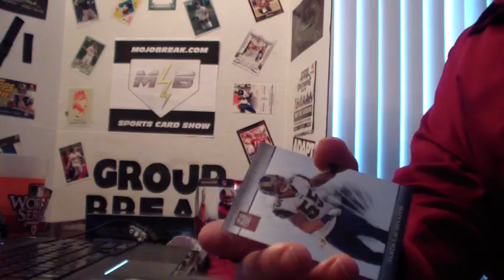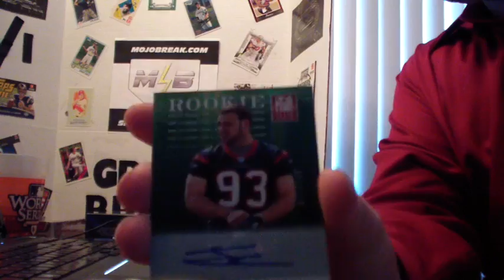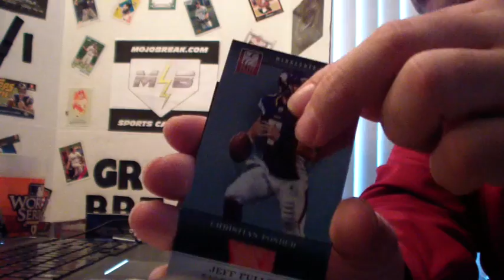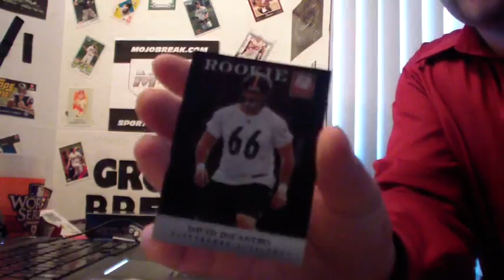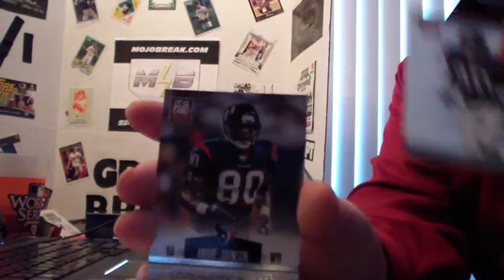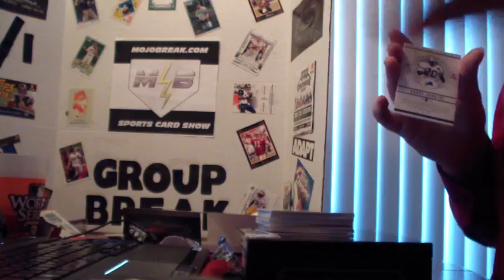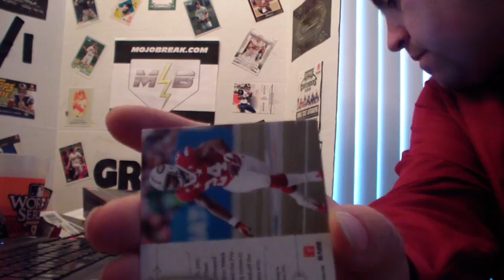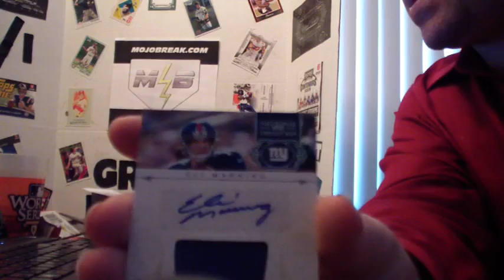2 Box NFL (12 Elite, 11 National Treasures)